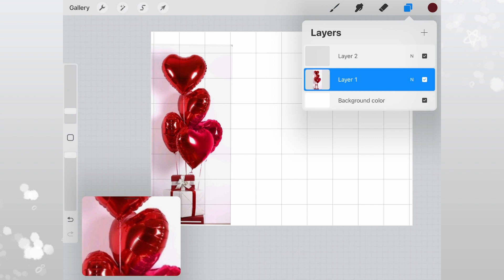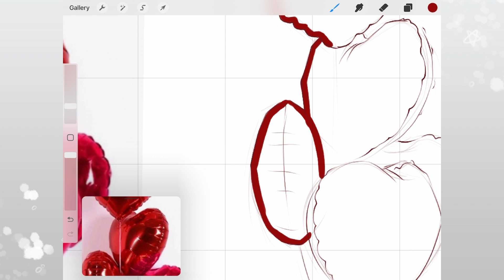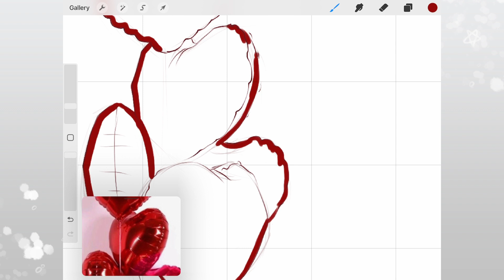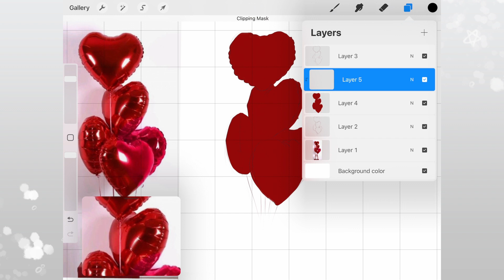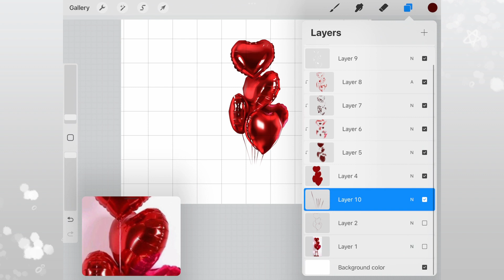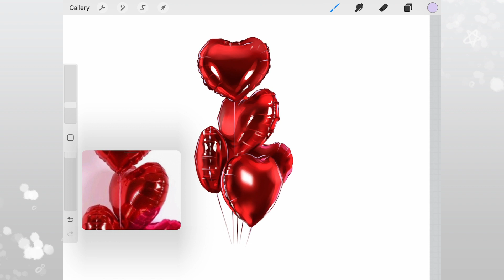Red foil balloons - 30 minutes illustration - Digital speed drawing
Timelapse video of the drawing process

For this picture I used my iPad Gen7, Apple Pencil Gen 1, and Procreate

Timing

00:00 - Intro
00:08 - Sketch
 - Color